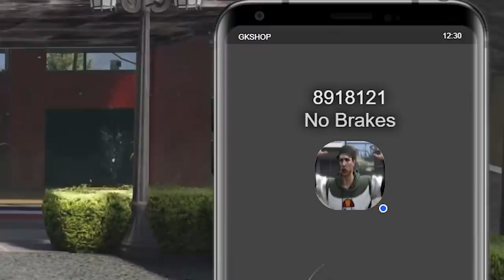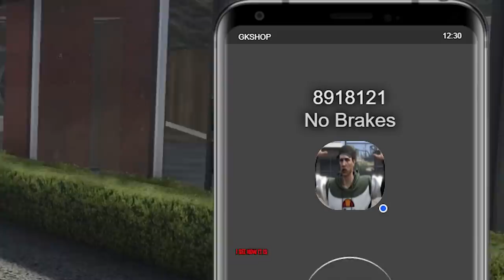GTA 5 Roleplay - AUCTIONING STOLEN COP CARS | RedlineRP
This seemed like a great idea! Lets make some money with selling stolen cops cars back to the police officers. Easy money! We had loads of people interested in the police car auction.